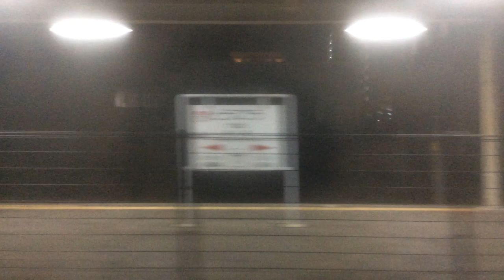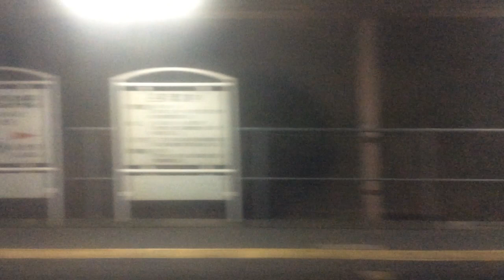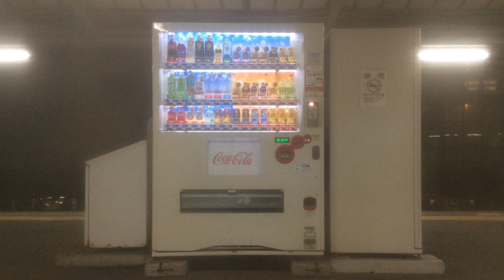【JR九州 鹿児島本線】博多→小倉【区間快速】 2024.2.24